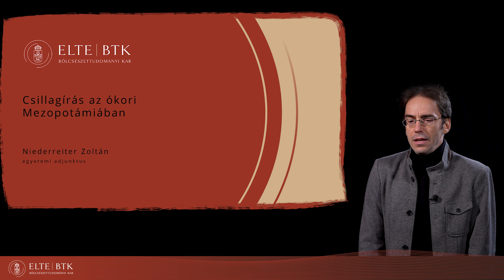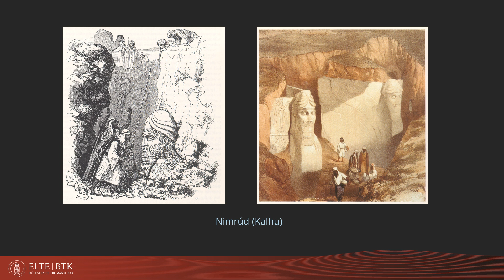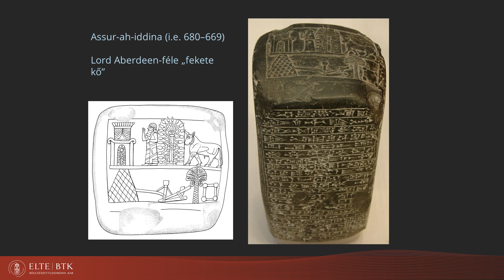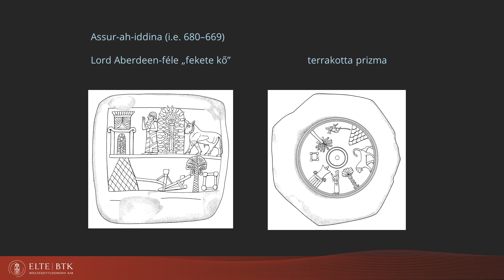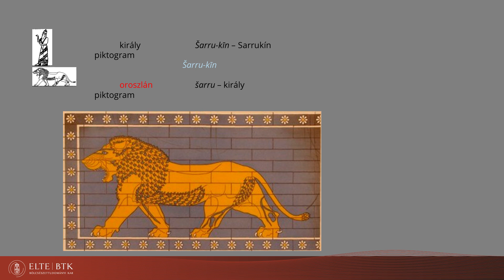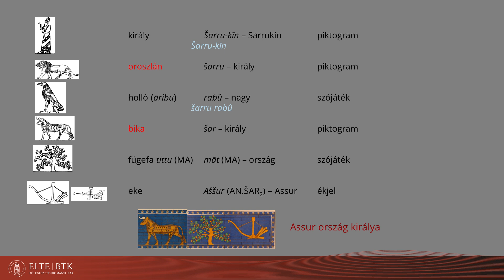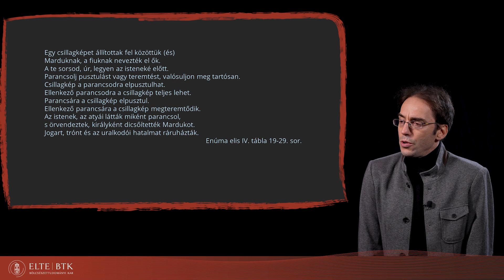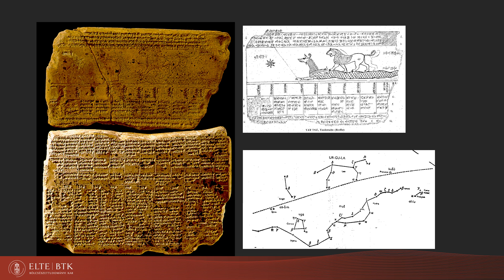Csillagírás az ókori Mezopotámiában | NYITOTT TANTEREM 18. epizód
ASSZÍRIOLÓGIA – Niederreiter Zoltán egyetemi adjunktus (Ókortudományi Intézet, Asszíriológiai és Hebraisztikai Tanszék) kiselőadása

Tudj meg többet az ókori nyelvek és kultúrák alapszak asszíriológia szakirányáról: btk.elte.hu/alapszakok/okorinyelvek-assziriologia
Tudj meg mindent a felvételiről: btk.elte.hu/felveteli
Írd a BTK-t az első helyre!

A NYITOTT TANTEREM az ELTE BTK alapszakjait bemutató legújabb tudománynépszerűsító videósorozat. Készítette az ELTE BTK Kommunikációs Csoportja.